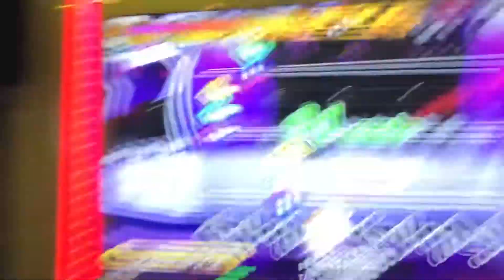【DDR WAVE】POSSESSION【DDR A20】